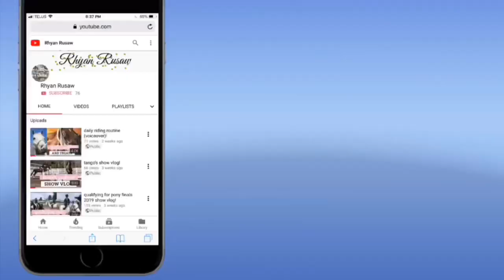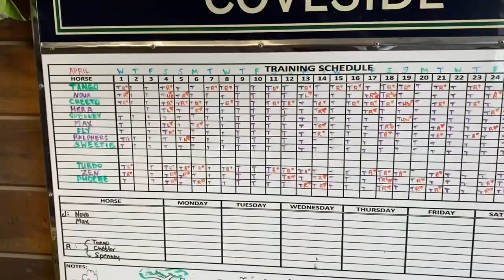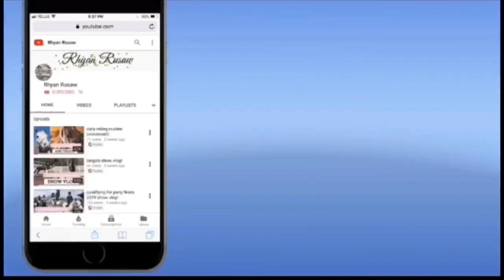barn vlog! (vlog #54)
THANK YOU FOR 900 SUBSCRIBERS! i really enjoyed this vlog! there’s some fun moments and i need your help at the end!!! please let me know which one you like better🤪